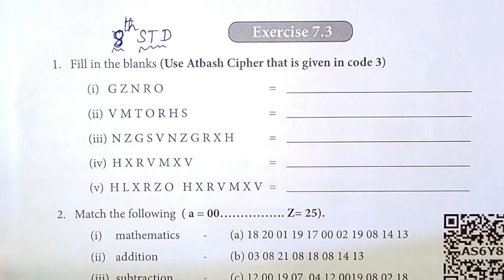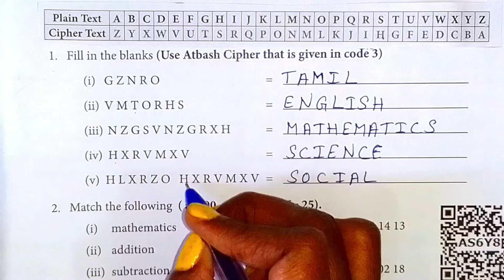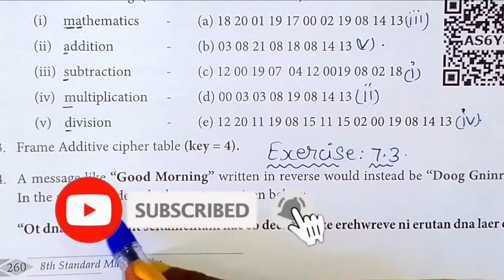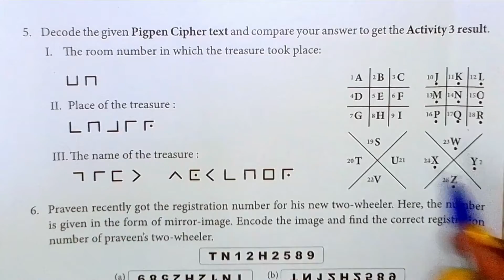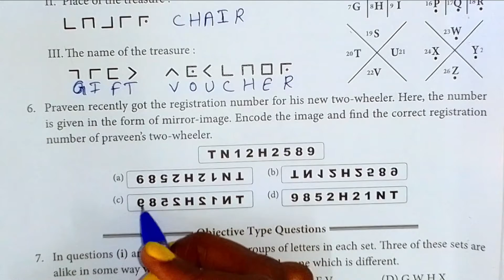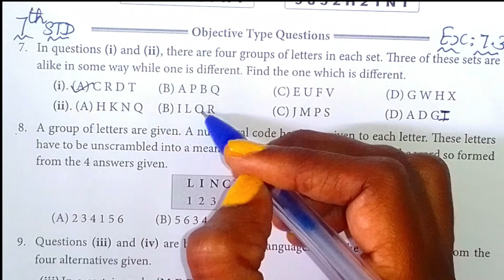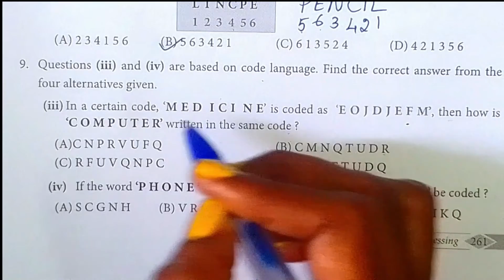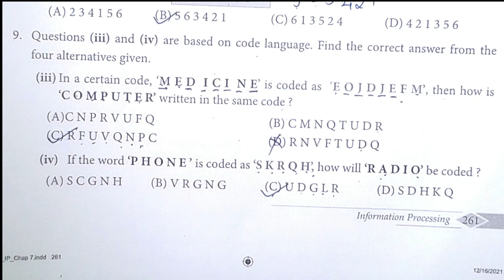8th tn maths ch 7 information processing ex 7.3 sum 1 to 9 fully solved by Sridevi mam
TN samacheer class 8 maths term 1 chapter 7 ( information processing ) exercise 7.3 sum 1 to 9 objective fully solved full exercise clearly given by sridevi mam | 8th maths in tamil | full book syllabus 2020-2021 | new syllabus 2020 to 2020

Tamilnadu Samacheer New syllabus 8th std Maths class 8 maths term 3 ch 7 ( information processing ) full book new syllabus 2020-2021 ex 7.3 solution